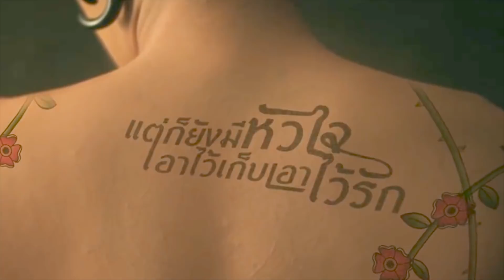ພົບກັບ ເກ່ງ ທະຊະຍະ ໄດ້ ຮ້ານ ສະເນັກ ທີ່ນະຄອນຫລວງວຽງຈັນ 18/7/18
ชาว สปป.ลาว พบกับ เก่ง ธชย ได้ที่ร้าน สเนค (ຮ້ານສະເນັກ) เวียงจันทน์
ในวันที่ 18/7/18